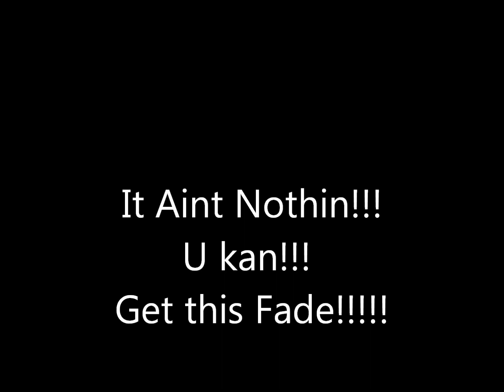YNW Tee x D.O.B. Da Great - Get This Fade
Rap Group